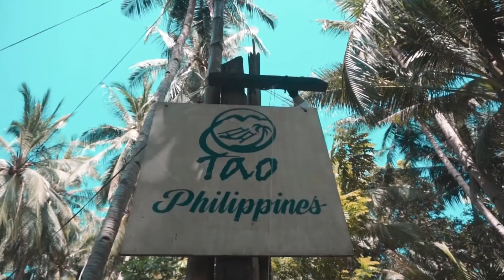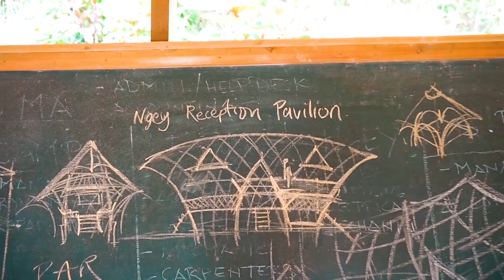Tao Philippines , Lunhaw Frames BTS